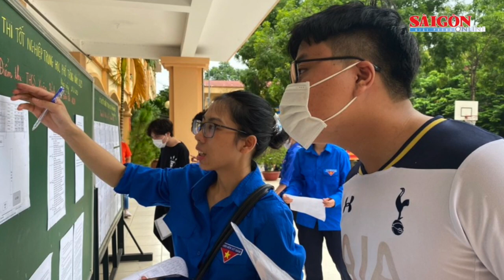Kỳ thi tốt nghiệp THPT năm 2024 được giữ ổn định như giai đoạn 2020-2023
Sáng 20-9, hội nghị tổng kết công tác thi tốt nghiệp THPT 2023, triển khai công tác thi tốt nghiệp THPT 2024 được Bộ GD-ĐT tổ chức tại Hà Nội.